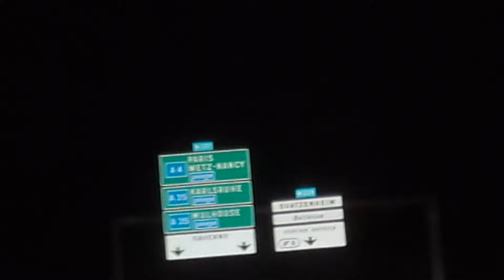Strasbourg Ittenheim la nuit en voiture le 11 février 2024